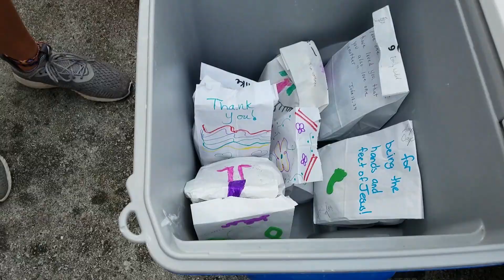We Have 2 Hammers: Mission Trip VLOG July 2019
Day 2! Our first work day, we had 9 groups out working today! We are so thankful to be able to impact this community, create new relationships, and do God's work! Join us tomorrow to see what else we are doing!